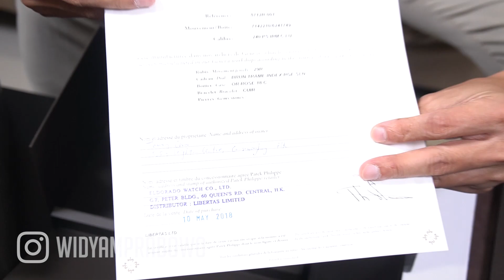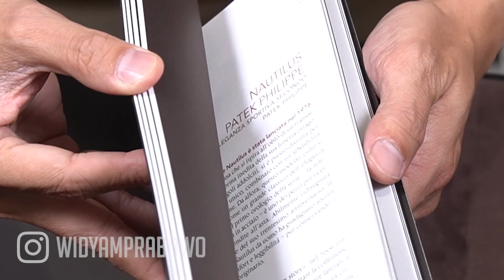Ini Ternyata Jam Tangan IMPIAN Atta Halilintar | Review Patek Philippe Rp. 1.200.000.000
Review Jam Patek Philippe Nautilus Moonphase Power Reserve 5712R seharga Rp. 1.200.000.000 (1,2 Miliar Rupiah). Di Video Atta Halilintar Bersama Raditya Dika, Atta Halilintar menyebutkan Jam Impiannya Kalau mencapai 10 Juta Subscriber Diamond Play Button

Mau Mendapatkan Barang yang Saya Review?
(Mobil, Jam Tangan, Produk lainya)
Cek listnya di Website ini